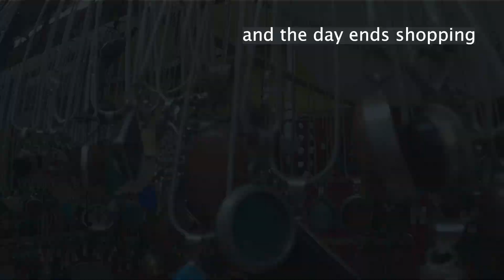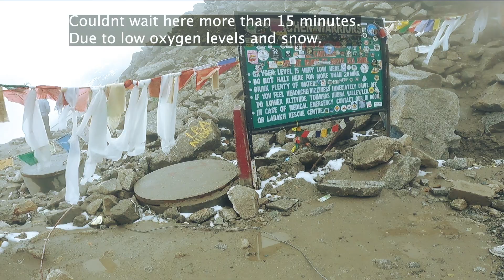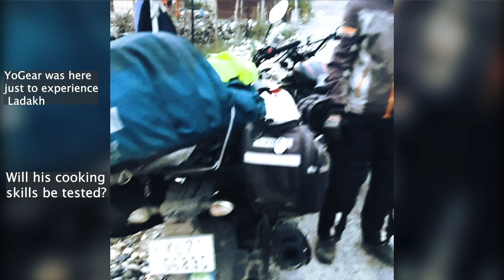Ladakh Vlog | Food to Survive(Cooking in Nubra's Extreme Conditions)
Watch YoGear exploring Leh and experiencing the thrills of Ladakh.